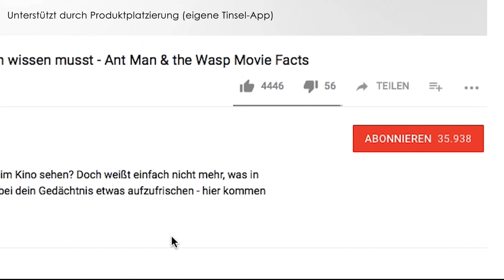Die 4 krassesten Mission Impossible Stunts | Jay & Arya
Wusstet Ihr, dass Tom Cruise all seine Stunts selbst macht? Jay & Arya zeigen euch die vier krassesten Stunts aus “Mission Impossible” …

Damit ihr nichts mehr verpasst - vergesst nicht die Glocke für Benachrichtigungen zu aktivieren. ☺

WERBUNG
Hol dir jetzt die Tinsel App und finde heraus, welcher Filmtyp du bist: